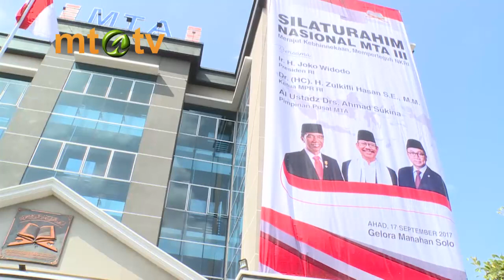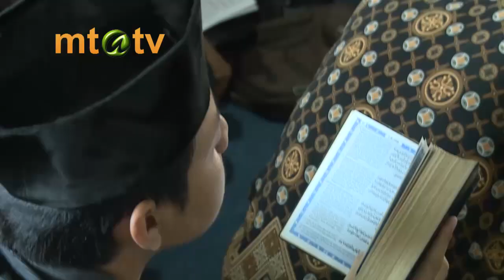Jihad Pagi MTATV 10-09-2017 - Tema Tuntunan Salam 2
Jihad Pagi Edisi Ahad 10 September 2017

Program Acara Unggulan Jihad Pagi MTA TV
Disiarkan langsung dari Jalan Ronggowarsito No. 111 A Surakarta, setiap Ahad mulai pukul 06.30 WIB